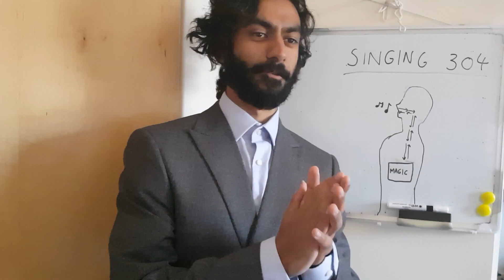What learning to sing feels like (comedy sketch)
This was my first attempt at any kind of sketch/comedy thing, let me know what you think!

Of course this isn't a serious representation of what singing is like, but it can be damn frustrating sometimes.